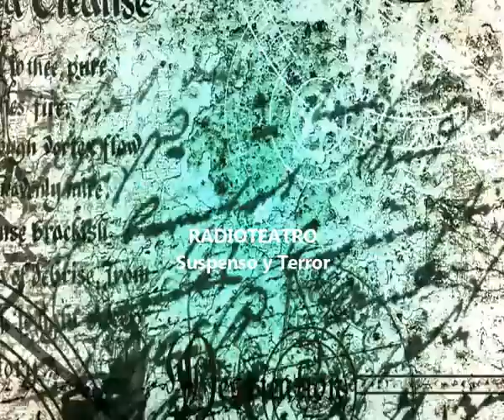168. Continua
Historias fue un programa radiofónico del género del radioteatro, escrito, dirigido y presentado por el escritor y locutor Juan José Plans, y emitido entre enero de 1997 y septiembre de 2003 en Radio 1 (actual Radio Nacional) de Radio Nacional de España (RNE), en el que se emitían dramatizaciones radiofónicas de obras literarias de los géneros de terror, aventuras, suspense y ciencia-ficción, aunque en ocasiones tenían cabida otros géneros. Sucedió al programa Sobrenatural del mismo presentador y emisora y de género similar en sus últimas etapas. Puede ser considerado como la versión radiofónica del televisivo Historias para no dormir de Narciso Ibáñez Serrador, aunque careciendo de la introducción cómica del mencionado espacio. Es el último programa de radioteatro de emisión regular nacional en España.

Estructura del programa:
Historias era un programa de aproximadamente 55 minutos de duración, grabado en el teatro 1 de la Casa de la Radio en Prado del Rey (Madrid), y que se emitía sin ningún tipo de corte publicitario de 1:05 a 2:00 de la madrugada del Domingo al Lunes (o de 2:05 a 3:00 de la madrugada del Sábado al Domingo los últimos programas), aunque la duración exacta del programa variaba en función de la duración del informativo de RNE, que a veces podía provocar el corte de la emisión antes del final de los títulos de crédito.

La emisión comenzaba con un locutor que decía la frase Radio 1 de Radio Nacional de España presenta... y comenzaba la sintonía, siempre con el mismo locutor que decía el mismo texto. Tras nombrar el título del programa, decía las frases: Historias de terror, de aventuras, de suspense, de ciencia-ficción... Un programa escrito y dirigido por Juan José Plans. En la parte final de la sintonía, el propio Plans decía Esta noche... y el título del capítulo.

Tras la sintonía, comenzaba una introducción de Juan José Plans acerca del relato que iba a emitirse a continuación. Tales relatos podían contarse en un solo programa, bien un solo relato de duración completa, o bien dos o más relatos cortos en un mismo programa, o la fórmula más usual, la de dividir un relato de larga duración en dos o más partes emitidas en semanas consecutivas.

Normalmente, el programa se acompañaba de una introducción histórica acerca del género del relato que se iba a escuchar y del autor del mismo, así como comentario de las versiones cinematográficas si las había. Tal introducción se emitía al principio de la primera parte (en caso de historia en varias partes), antes de comenzar la dramatización, y en ocasiones la última parte se completaba tras el final de la dramatización con más datos culturales acerca de la obra. En caso de historias multiparte, al principio de cada uno de los programas, tras la introducción de Plans, se hacía un breve resumen de lo ocurrido en semanas anteriores.

El programa finalizaba con la despedida de Juan José Plans, a la que seguía, con la misma sintonía de cierre todas las semanas, la voz de un locutor que comenzaba con la frase Han escuchado ustedes, dentro del programa "Historias"... y que seguía con el título del capítulo, tras el cual se nombraba a todos los intérpretes que habían intervenido en aquella entrega, y a los encargados de los efectos especiales, realización técnica y dirección, esta última siempre a cargo de Juan José Plans.

Intérpretes y técnicos:
La dramatización se realizaba con ambientación musical y sonora que corría a cargo de Joaquín Ubeda, Armando Multedo, Adolfo Abarca y Manuel Álvarez.

El cuadro de intérpretes del programa estaba conformado por actores de doblaje, locutores radiofónicos y el propio Plans, aunque había un equipo más o menos estable que no solía fallar semana tras semana, que estaba compuesto, además, como decimos, del propio Juan José Plans, por Roberto Cruz, Luis Alonso Carrasco, José Antonio Ramírez y Lourdes Guerras, siendo esta la única mujer "fija" en el equipo.

Tras la jubilación de Roberto Cruz en 2002, fue sustituido por Javier Lostalé, y en las primeras etapas también era habitual Federico Volpini, aunque según avanzaron las etapas su presencia fue disminuyendo, coincidiendo con su nombramiento como director de Radio 3 en 2000. Pilar Socorro fue otra actriz habitual en las primeras etapas, aunque después abandonó el programa para lanzarse como presentadora en TVE y RNE. Entre los actores que trabajaron con mayor o menor frecuencia, se encuentran Pepa Terrón, Natalia García, Blanca Gala, Maribel Sánchez de Haro, José Luis García, y cientos de voces más.